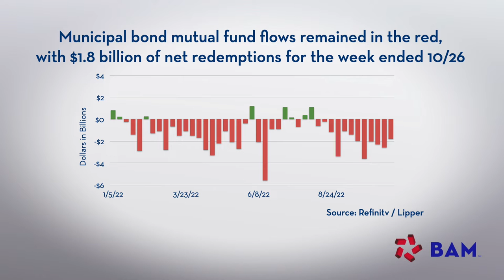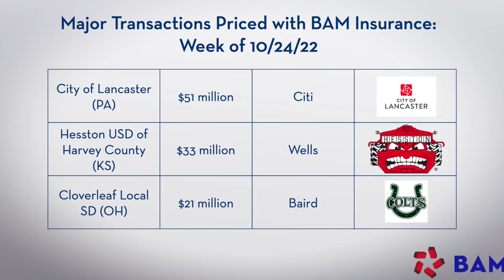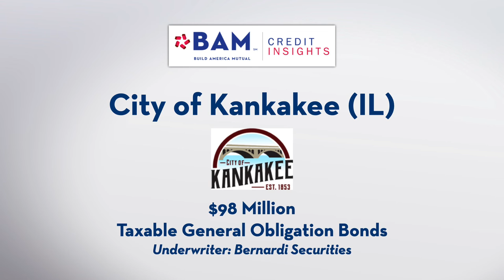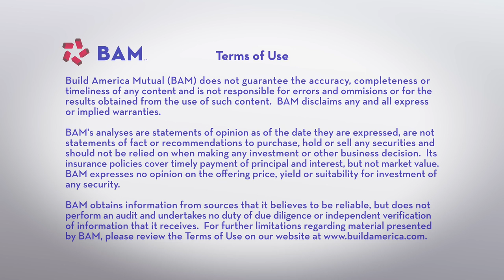Munis Slide After Heavy Calendar; BAM Weekly Update, 10/28/22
Municipal bonds sharply underperformed Treasuries, sending 30-year muni yield ratios above 100%, after the second consecutive week with $10 billion+ of new-issue volume.